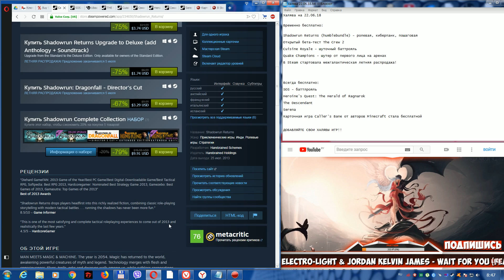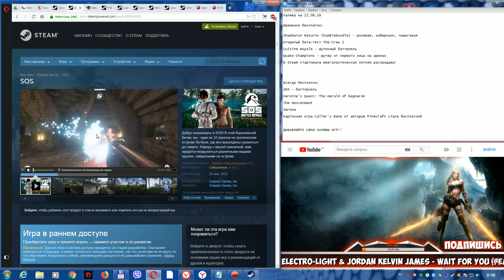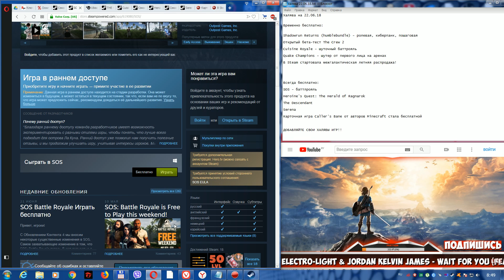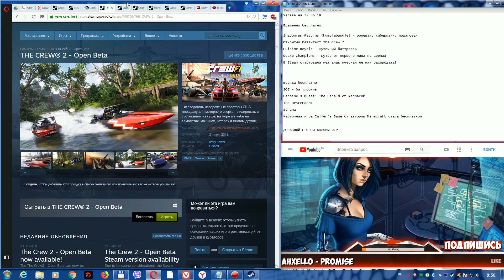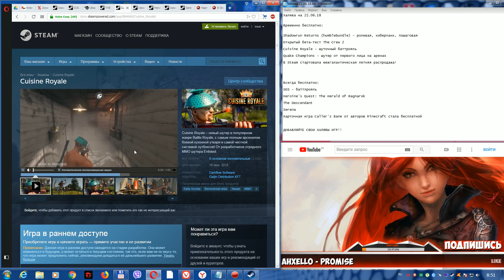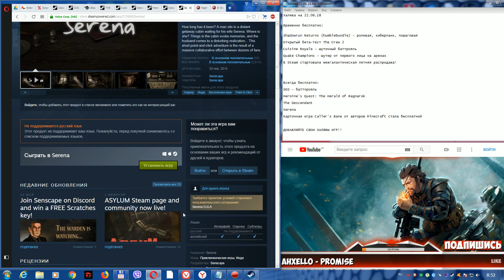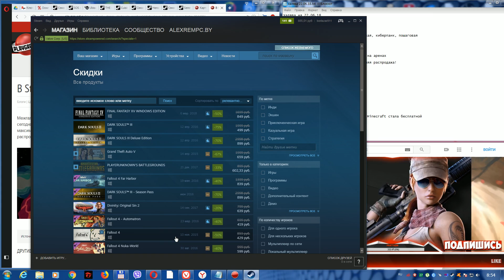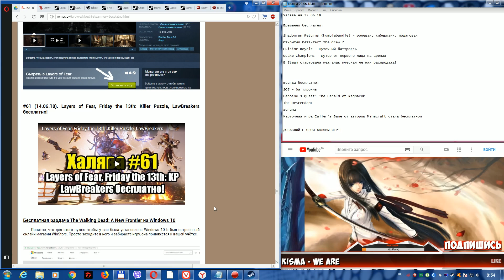Халява #62 (22.06.18). Shadowrun Returns, SOS, The Crew 2 ОБТ, Cuisine Royale, бесплатно!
💸 Ссылка на форум (там можно задавать любые вопросы по ПК, играм)